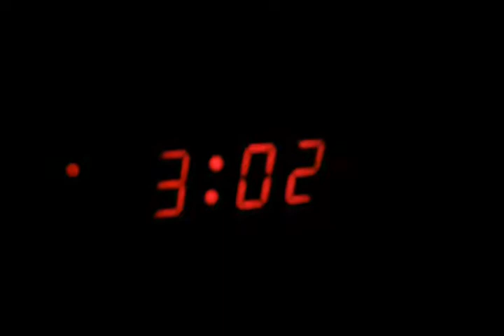baby blue challenge (bad😣)